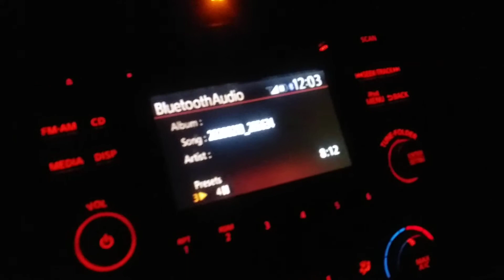Home sweet home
Almost ran out of gas ⛽